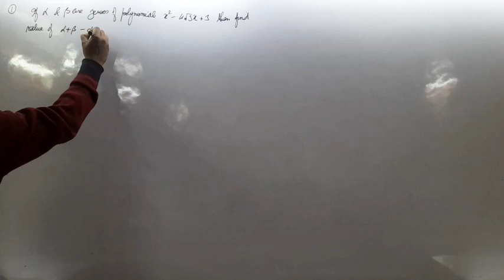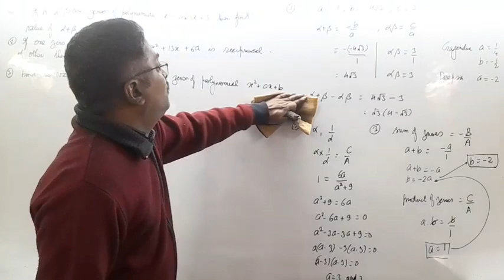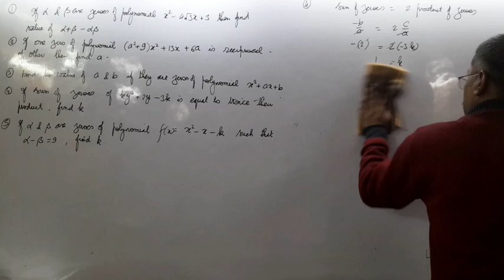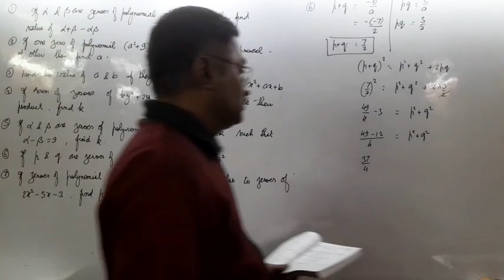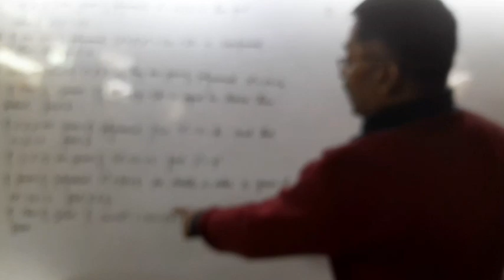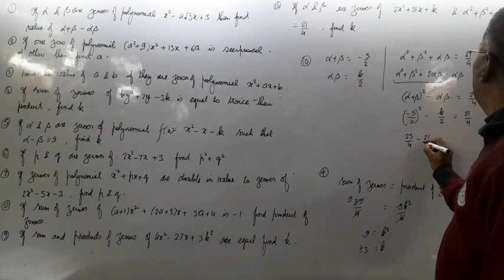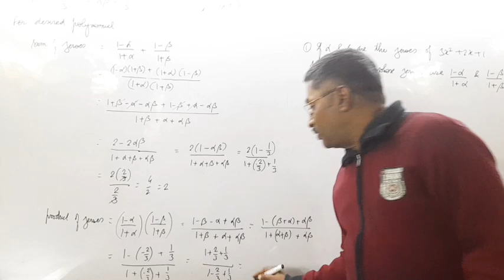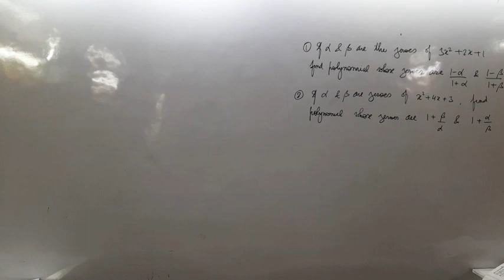Polynomials 1st February